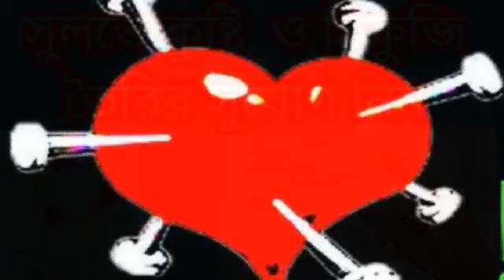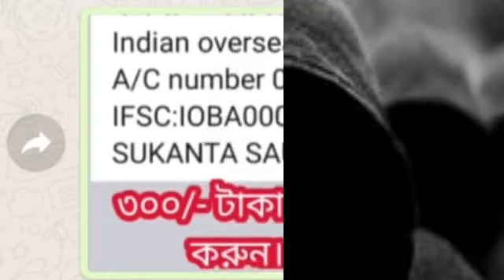তুলা রাশি আপনার বাড়িতেই আছে বিশ্বাসঘাতক সাবধান হয়ে যান বড়ো ভয়ংকর আঘাত হানবে।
তুলা রাশি সাবধান।